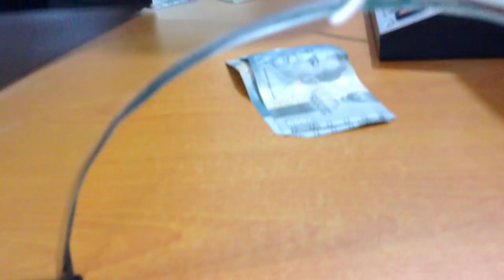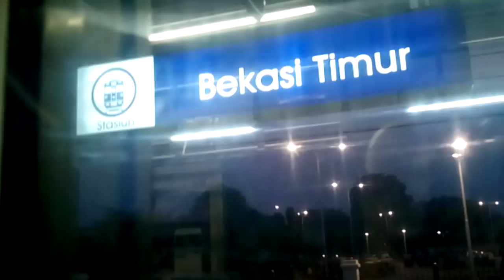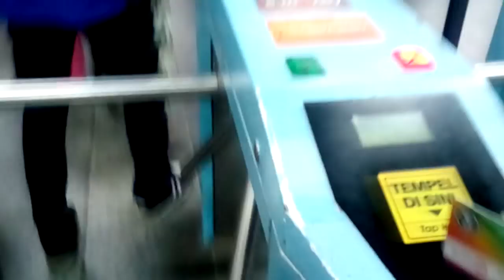STA. TAMBUN KE STA. MANGGARAI | Rute Baru KRL Commuter Line Jakarta - Cikarang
Stasiun Tambun masih berbenah menyambut datangnya penumpang KRL Commuter Line jurusan Jakarta - Cikarang yang naik dan turun di stasiun ini. Kondisinya masih 'darurat' karena peronnya belum ada atap dan belum aman. Kereta api cepat kadang melintas dengan sangat cepat di jalur yang sama dengan KRL lewat. cukup membahayakan.